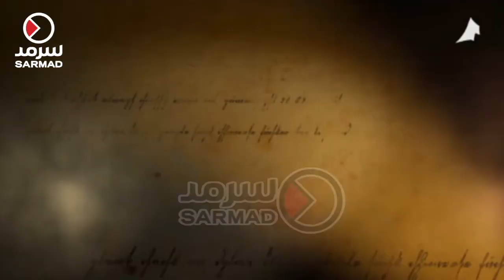مرزوق الغانم: العلي والحسيني عبرا عن أصالة المجتمع الكويتي المحب لدينه ونشر سماحة الإسلام